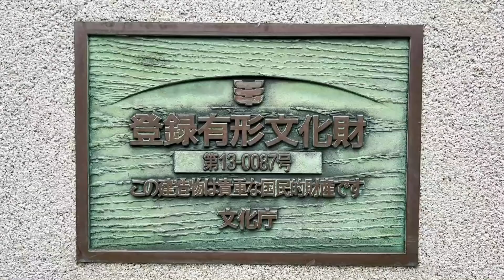Top 10 Strange Houses & Apartments in Tokyo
Tokyo is full of houses. From vast number of skyscrapers to small individual houses. Most you will see in town will be the orthodox square shaped or traditional Japanese styles. Within these many buildings and apartments, we have found that some are quite unique, and the majority of them were done by some famous Japanese designers which may or may not be famous globally. This may be a great chance to find some of the art work of these designers/artists
Here we have also found out that some of them really are concentrated on a specific area, while others are fairly spread out. Check and see which of these are your favorites houses
Some may look like something from Squid Game, but it's all a coincidence

Are these houses/apartments too expensive or cheap for you?
It may also be strange to find these places in a city of Tokyo